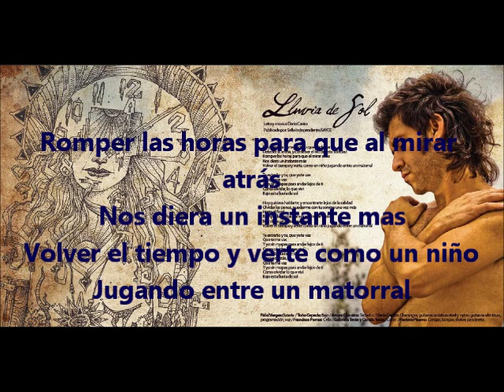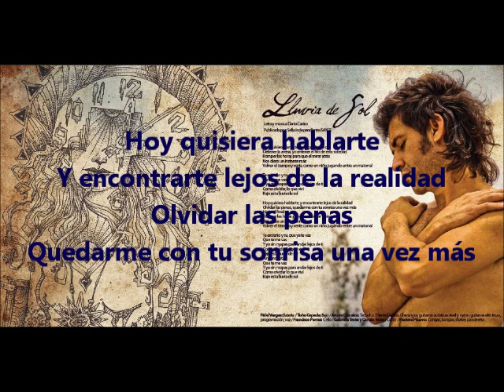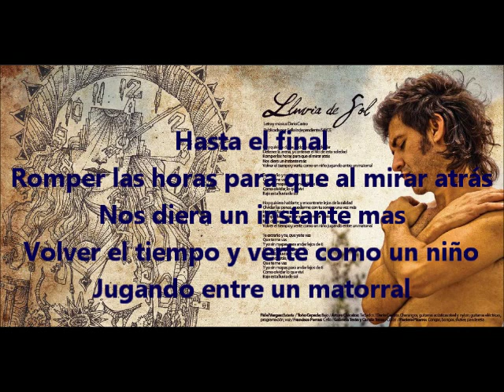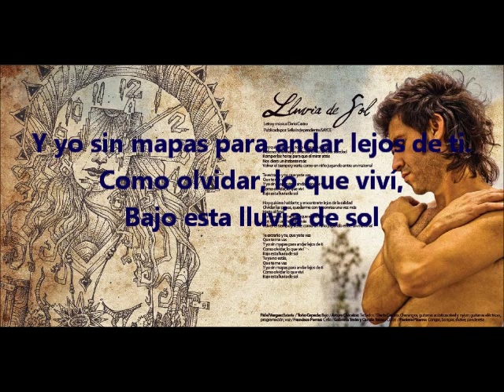Lluvia De Sol - Dario Castro (Letra)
Vídeo con letra de la canción, "Lluvia de sol", del primer álbum en solitario de Darío Castro, "Naturaleza Humana"